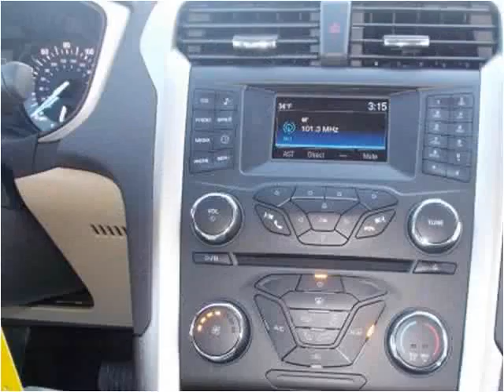2015 Ford Fusion New Cars Winfield KS